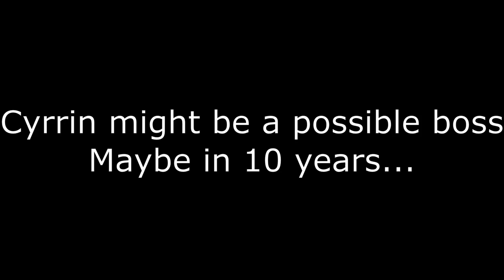Layer 2 Datamined Lore Leaks - Liveweave History | Deepwoken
This would be PERFECT for Halloween.
Deepwoken Lore:
0:00 Intro
0:37  The Lament of Cyrrin
40:39 The Lament of Cyrrin - Climax
59:54 Outro